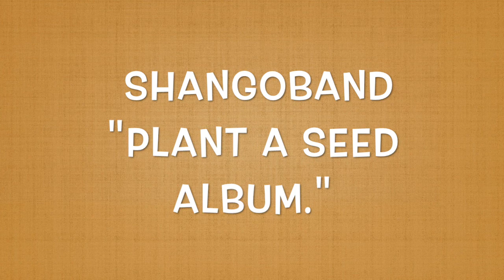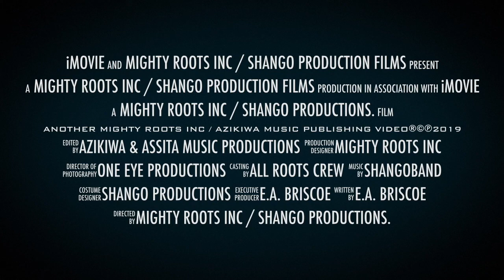SHANGOBAND : MOUNTINS HIGH